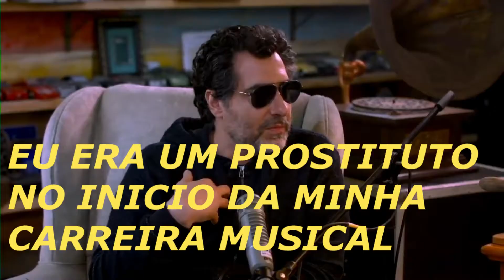O PRODUTOR E COMPOSITOR Sergio Carrer ABRE O JOGO SOBRE A MÚSICA BRASILEIRA NO PODCAST CORREDOR 5